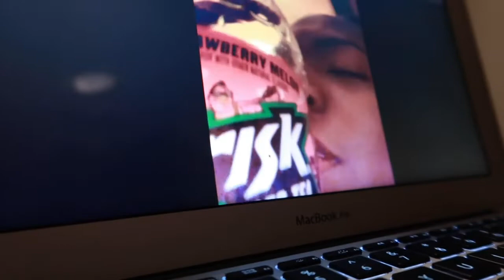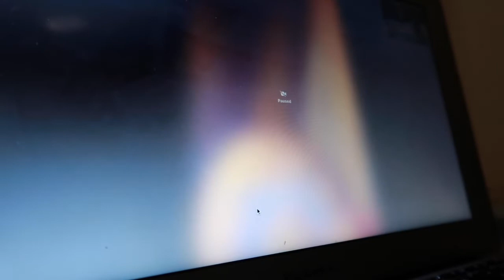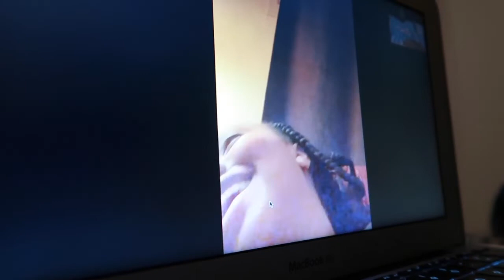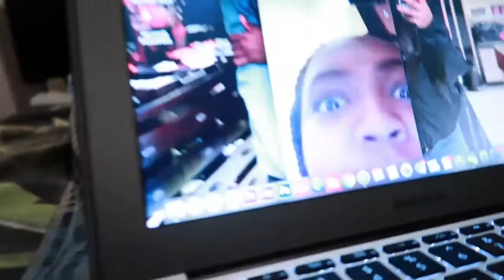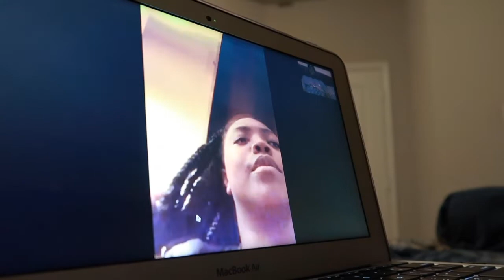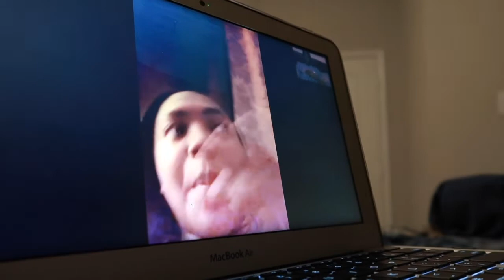I TOLD MY FRIEND "JAELYN" I LIKE HER AND THIS HAPPENED!!! 😍 *SHE LIKES ME*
I called my friend Jaelyn and told her I liked her and this is what happened!!

TAGS✅